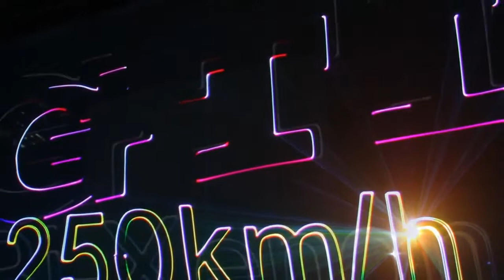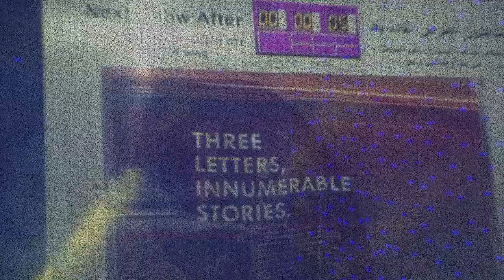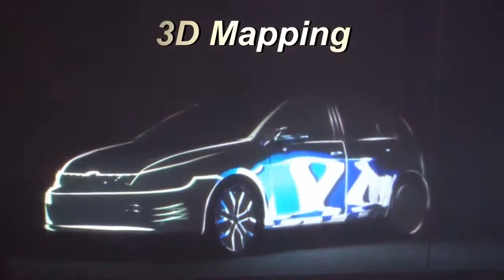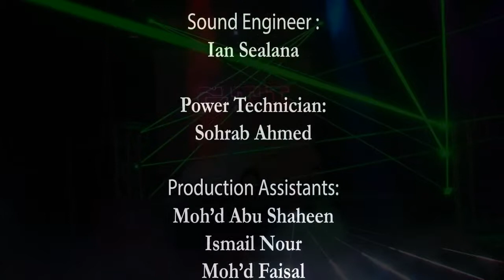Golf GTI 3D Mapping